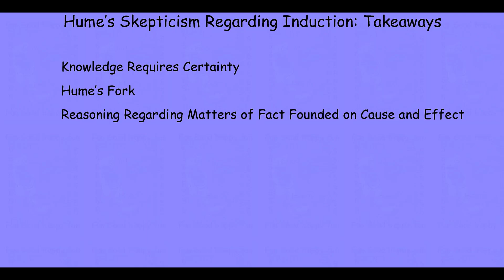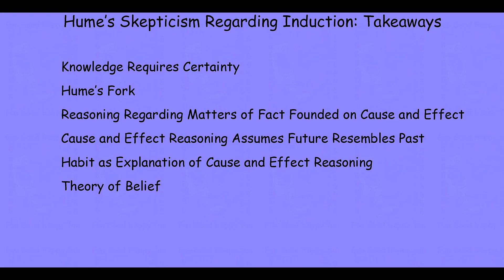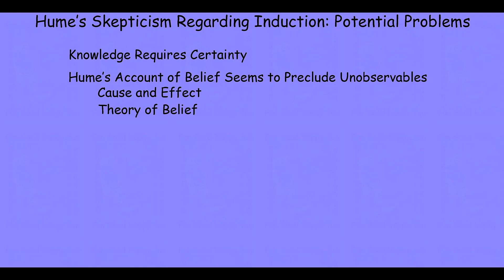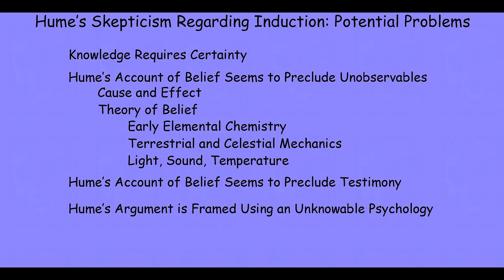Hume induction 5 f20